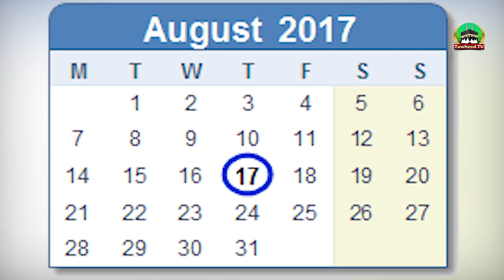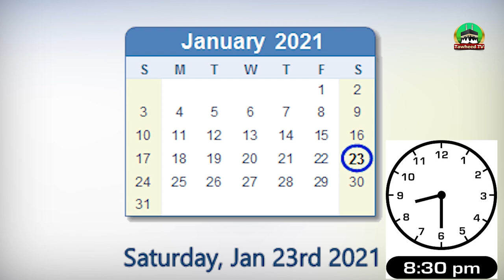Sufi Ghulam Sarwar Gondal | Father Of Dr Ashraf Asif Jalali | Interview Promo | About Life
Father Of Dr Ashraf Asif Jalali Hazrat Qibla Sufi Ghulam Sarwer Gondal | Interview Promo About Dr Ashraf Asif Jalali |